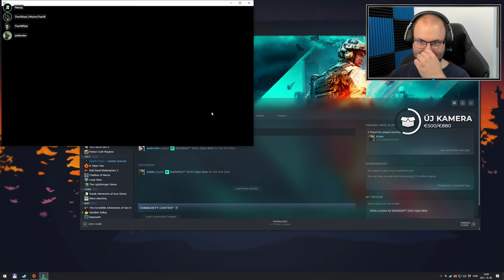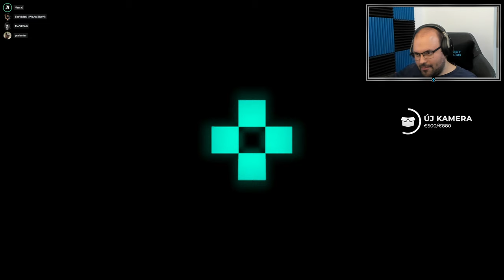⏳ 21 évvel később w/ @Nessaj + @thevrhu | Battlefield 2042 (PC - Steam - Open Beta)